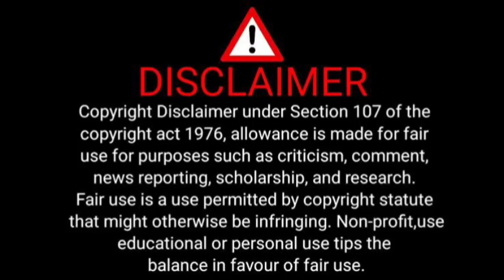Steve Komphela's Salary at Moroka Swallows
Moroka Swallows Coach Steve Komphela's Salary Revealed